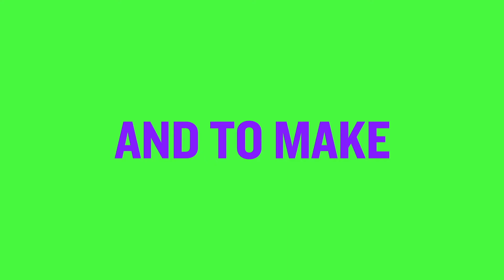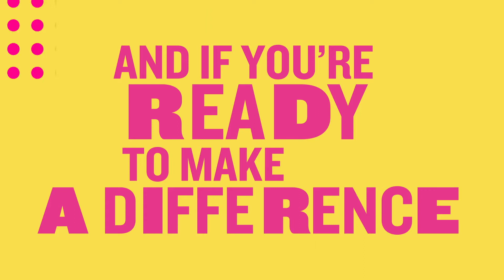We Believe In Freedom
JTI